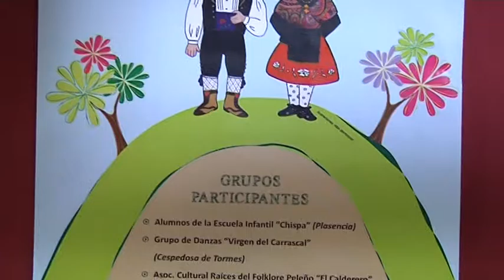Grupo Chispa presenta el IV Festival Infantil de Folclore Ciudad de Plasencia